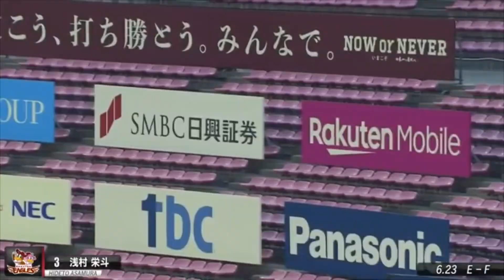楽天イーグルス 浅村栄斗 登場曲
防弾少年団（BTS）のSTAY GOLD
【歌詞】
Ooh ooh
In a world where you feel cold
You gotta stay gold
Oh baby
Yeah

魅惑的な moonlight
今宵も眠らない
月明かりを賴りに
君の元へ hide and seek
心へと忍びこんで　君の間近
近づくのさ　いつの間にか

穢れを知らないな
その瞳はダイヤ
どんな寶石よりも beautiful
何度も見惚れてしまうほど
君から目離せない no more

時計の針さえ
動きを止めるよ
Uh let it glow

Stay gold
夢の中でも
Stay gold
探しあてるよ
Stay gold, gold
君に觸れたくて

Stay gold
君の全てに
Stay gold
心惹かれて
Stay gold
手に入れたくて

Stay gold, stay gold, stay gold
Stay gold
いつまでも forever gold

氣づかれないように
近づいてく slowly
予告するよ baby 無防備な
君を優しく
いただくのさ
君の深いところ now…

高鳴る想いは
鼓動を早める
Uh let it show

Stay gold
君さえいれば
Stay gold
何もいらない
Stay gold, gold
抱きしめたくて

Stay gold
愛は果てなく
Stay gold
光を放つ
Stay gold
どんな星よりも

何も言わない
I’ll steal your heart
魔法のように
奇跡なら僕が見せてあげる, yeah
その手を出して

Stay gold
夢の中でも
Stay gold
探しあてるよ
Stay gold, gold
君に觸れたくて

Stay gold
君の全てに
Stay gold (Stay gold)
心惹かれて
Stay gold
手に入れたくて

のぞき見する moonlight
今宵眠らせない
握りしめたその手を
離したくはないよ
Stay gold
Uh yeah